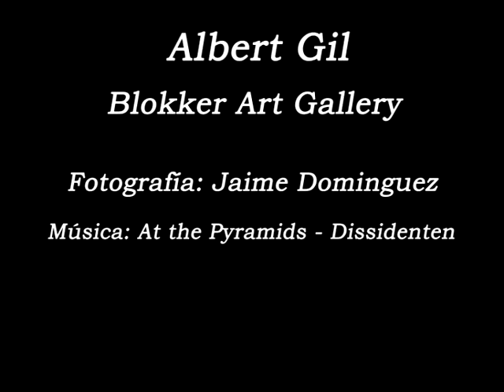Albert Gil para Blokker Art Gallery Fotografía Jaime Dominguez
De como en una obra puede haber tres imágenes.
Albert Gil trabaja entre otras técnicas con pigmentos fotosensibles
Blokker Art Gallery 2014